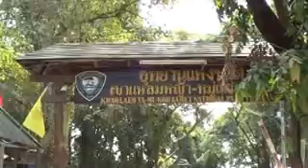Koh Samet & Phi Phi Island,Krabi -Thailand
Rayong, Koh Samet , Ao Phrao & Krabi, Ao Nang, Ko Phi Phi Island  - Thailand
Phi Phi Islands located in Krabi, Thailand are some of the most beautiful islands in South East Asia. Only a one hour flight from Bangkok, Krabi Thailand is a key addition to anyone's Bucket List. On this trip we check out several i